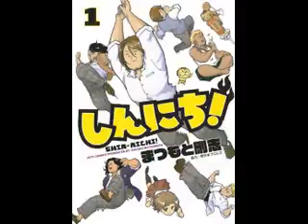7月29日発売のコミック単行本をご紹介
7月29日発売のコミック単行本をご紹介
コミックンの新着コミック情報

マンガ家先生のアシスタントくん,魔法の契約 いちご★ぷろみす（1）,となりのヴァンパイアさん（1）,蟻地獄（1）,陣内流柔術流浪伝 真島、爆ぜる!!（17）,龍眼RT-ドラゴンアイ-ZERO,どぶろくちゃん（1）,東京おさんぽがーるず,信長の忍び（9）,東京闇虫―2nd scenario―パンドラ（6）,しんにち！（1）,欲情マリッジ 俺様社長と不埒な誓い,狼執事に首ったけ▼,試着室の淫らな紳士,眠れる森の野ばら,同人で感じて,政宗さまと景綱くん（1）
日本文芸社,白泉社,ぶんか社,芳文社,リイド社,